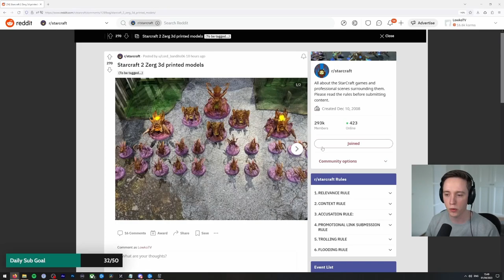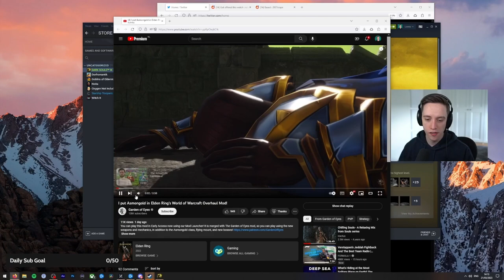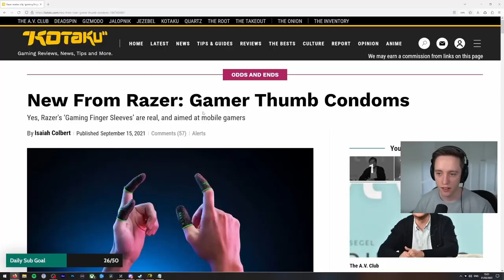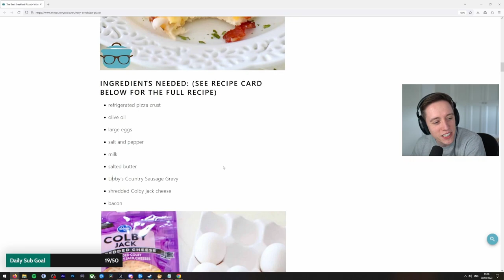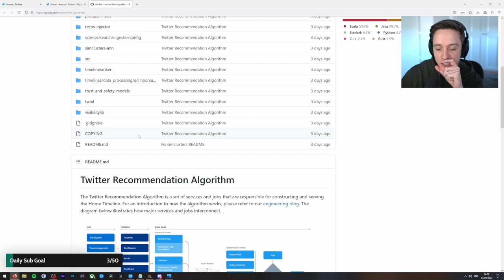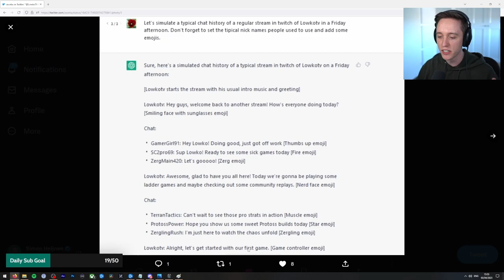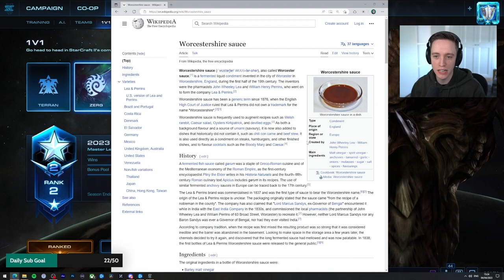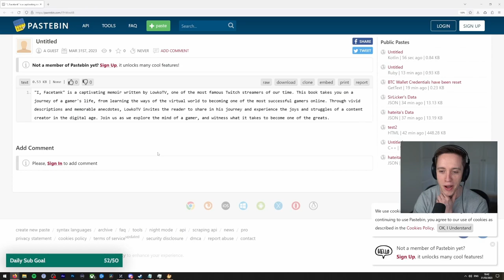LowkoTV: Worst Enemy....Staircases and Gravity! (Twitch Highlights 127)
This is Highlight 127 which I got the very best moments of his twitch streams!

In this long video Lowko plays StarCraft 2, Dark Souls 3, Dredge, Stardew Valley and watching memes also VTUBERS!